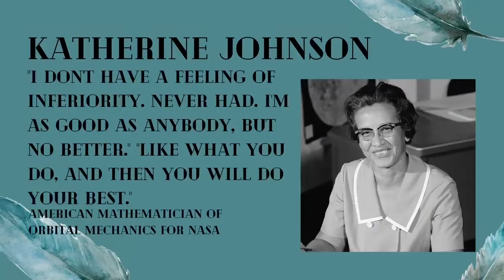| MCLA FAB x MCLA Her Campus Presents | Black History Month | 2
| Black History Month | Collaboration with MCLA FAB and MCLA Her Campus | Noelle Borrelli-Boudreau |

Never be limited by other people’s limited imaginations.”
—Dr. Mae Jemison, first African-American female astronaut

Artist: André Previn & London Symphony Orchestra
Song: Tchaikovsky's Swan Lake, Op. 20, Act 1: No.5, Pas de Deux - II. Andante - Allegro